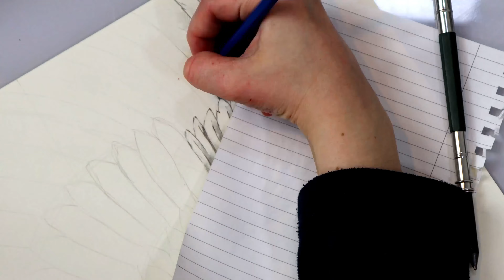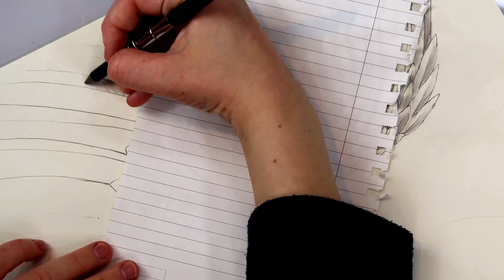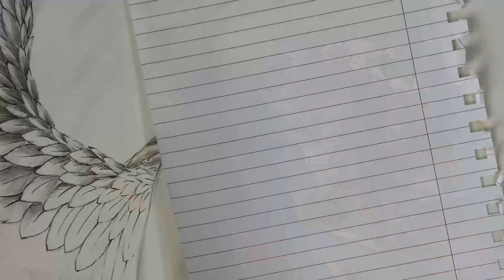"Vulnerable" part 1 | Process Video